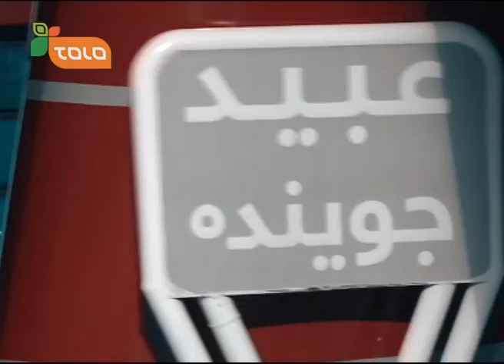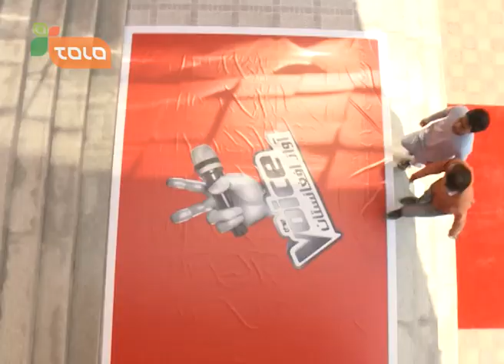The Voice of Afghanistan: Blind Auditions - Ep.06 / آواز افغانستان: گزینش نادیده - قسمت ششم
انتخاب شرکت کنندگان توسط هر یاور
Selection of the Contestants by each Coach